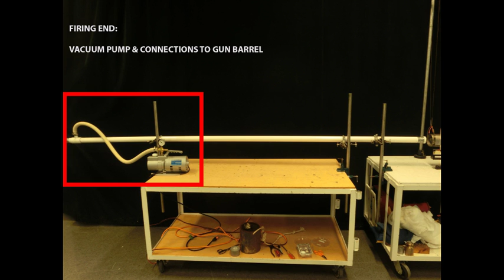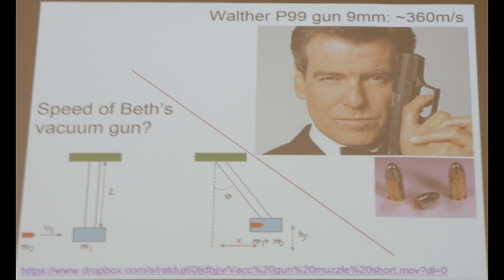A15 Beth’s Vacuum Gun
v = 165 m/s = 369 mph